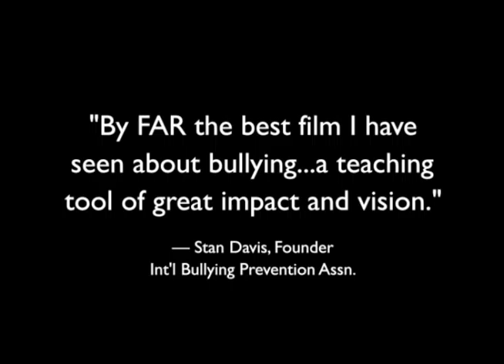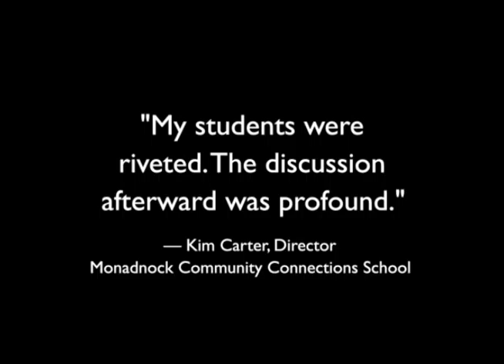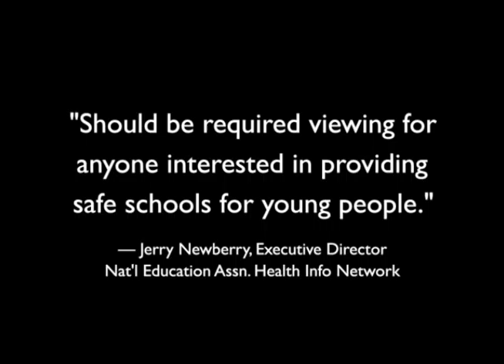Let's Get Real - New Day Films - Children, Youth, and Families - Sociology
With amazing courage and candor, students discuss racial differences, perceived sexual orientation, disabilities, religious differences, sexual harassment and more. From the youth who are targeted, to the students who pick on them, to those who find the courage to intervene, Let's Get Real examines bullying from the full range of perspectives. This poignant film educates audiences of all ages about why we can no longer accept name-calling and bullying as just a normal rite of passage. Let's Get Real is now widely used to jumpstart violence prevention and multicultural educational programs throughout the United States, and all over the world. It's also a must-see for any adults who work with young adolescents.